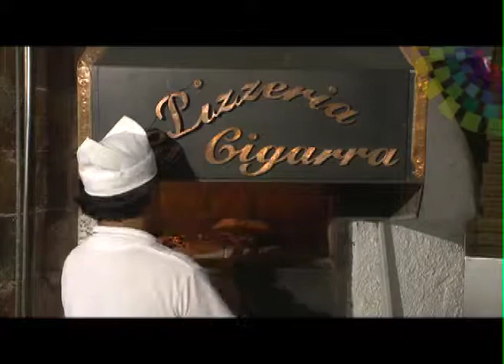T2 Programa 5 peq